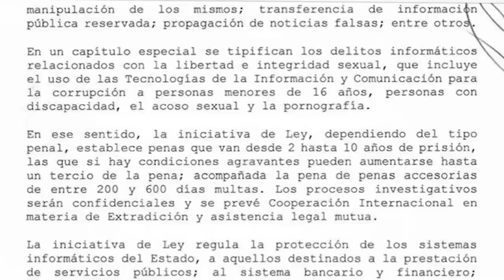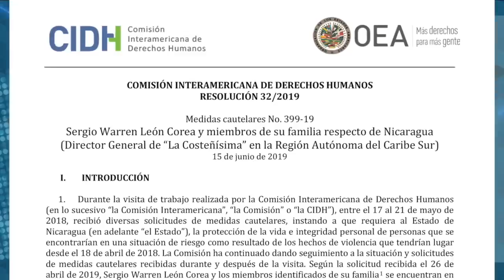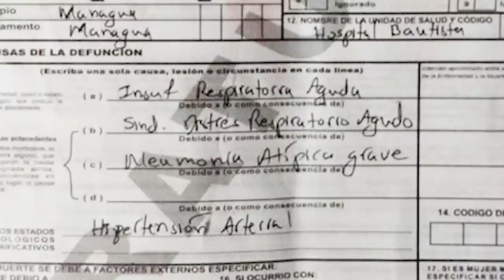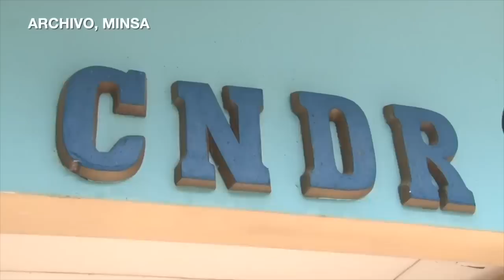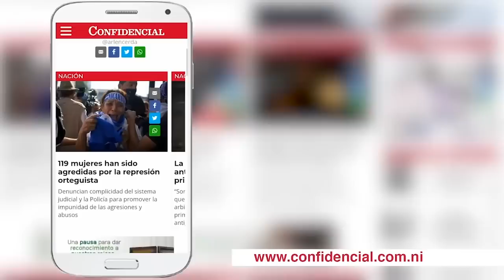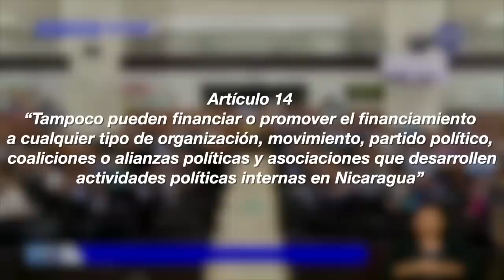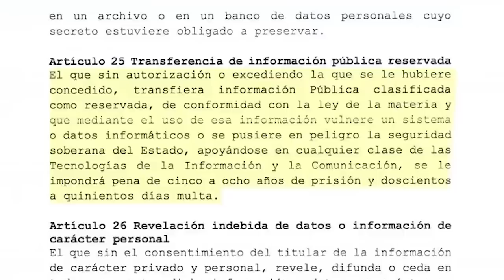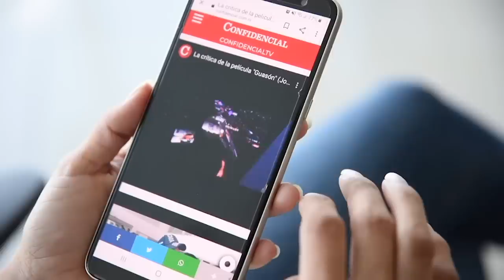📺OPS: incremento de mortalidad "es parte de covid-19"; Con leyes punitivas no hay salida democrática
Esta Semana | Entrevista con Ciro Ugarte, director de emergencias de la OPS, sobre la negativa de Nicaragua a compartir información real sobre la COVID-19 y el incremento de la mortalidad asociada a la pandemia. Te presentamos un reportaje sobre la resistencia de La Costeñísima en Bluefields y analizamos lo que hay detrás de las leyes punitivas del régimen de Daniel Ortega.

Los nicaragüenses merecen información confiable y análisis de calidad. Apoyá nuestra misión, unite a nuestro Programa de Membresía